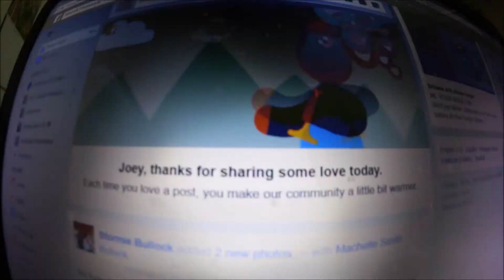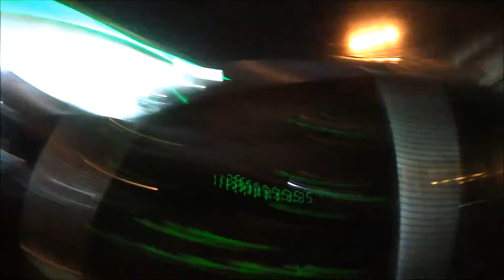The Washout! (Day 791) 6-30-2017